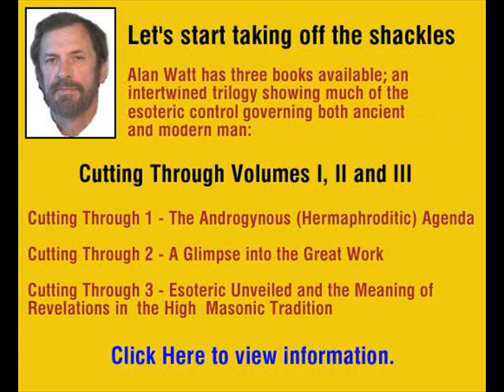Alan Watt on "Sweet Liberty" (Solo) Pt.6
Alan Watt discussing a few Topics

Cuttingthroughthematrix.com